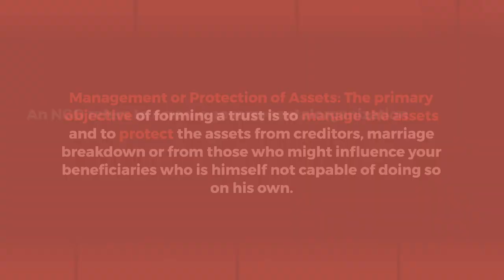DIFFERENCE BETWEEN NGO AND NPO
How to Register an NGO / NPO or Charitable Societies in India, Difference Between NGO and NPO
NGO (Non-Government Organization) or NPO (Non- Profit Organization) is an organization formed under Section 8 of the Companies Act, 2013 to achieve a specific set of objectives as defined under the Act. These types of companies are formed with the objective of working towards the public development of society at large. This blog will help you in understanding the Difference Between NGO and NPO, The three forms of NGOs/NPOs in India, objectives, and Procedures for establishing NGO / NPO in India.
There are three forms of NGOs/ NPOs in India
Society
Trust
Objective of registering an NGO/NPO/ Charitable Society in India
The basic objective of forming NGO or NPO/ Charitable Societies in India under Section 8 of the Companies Act, 2013 are as follows:
Development for the upliftment of the society: All the assets and income earned by the NGO during the year should be for charitable purposes for the upliftment of any particular religion, caste, creed, or community.
Management or Protection of Assets: The primary objective of forming a trust is to manage the assets and to protect the assets from creditors, marriage breakdown or from those who might influence your beneficiaries who is himself not capable of doing so on his own.
For the promotion of activities governed under Section 8 of the Companies Act, 2013: Section 8 of the Companies Act, 2013 are formed with an objective to utilize its profits in the promotion of sports, commerce, religion, art, social welfare, science, education, charity, protection of the natural environment or any such other as notified by the central government from time to time.
Procedure for establishing NGO / NPO in India
There are three possible methods to establish NGOs/ NPOs in India
Society Registration
The Charitable Societies in India are registered under the Indian Societies Act, 1860. The procedure to form Societies is as follows:

Step 1: Reservation of name: When selecting a name for society registration, it is vital to understand that, the name for the society should always be identical and unique.  Moreover, the proposed name shall not suggest any patronage of the State Government or the Government of India or fascinate the provisions of the Emblem & Names Act, 1950.

Step 2: Drafting of Memorandum of Association and Society’s By-Laws: The next is to draft a Memorandum of Association of the society along with the by-laws of the society. The memorandum must contain the name of the society, its object and names, address, designations, and occupations of each of the establishing members of the society. The draft should be signed by every establishing member, witness by Gazette Officer, Oath Commissioner, Notary Public, Magistrate first-class, Chartered Accountant, or Advocate along with their official stamping and complete address.

Step 3: Submission of required documents to the registrar of societies: The applicant has to submit the below document to the registrar of the societies of the concerned state in 2 copies:-
List of all the members of the governing body along with their signatures.
Memorandum of association and  By-Laws of the society
Covering letter mentioning the objective or the purpose of the society which will be annexed to the beginning of the application.
Proof of Address of the registered office of the society.
Declaration by the president of the proposed society that he is willing and competent to hold the said post.

Step 4: On receiving the application, the registrar will sign and return the first copy to the applicant as an acknowledgment to the application and keep the second copy for approval. After proper verification of the documents, the registrar will issue an  Incorporation Certificate by allotting a  unique registration number to it.